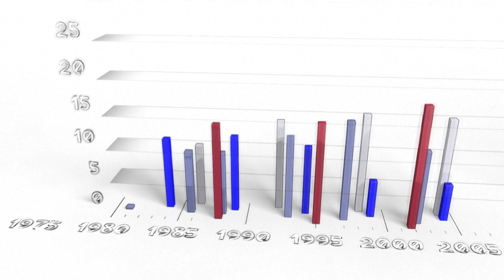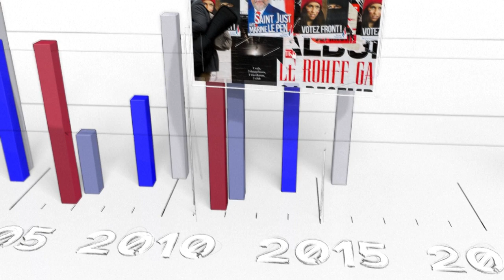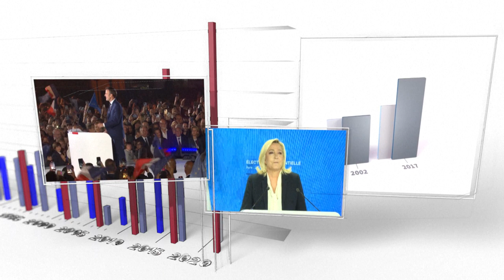France: history of the far-right | AFP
History of the Front National, National Rally in France, after the second round of the presidential election. VIDEOGRAPHIC